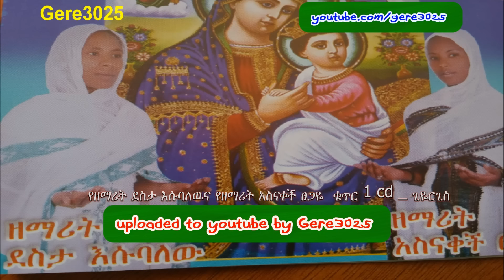New 2016 tewahedo mezmur by Zemarit Desta Esubalew and Asnaketch Tsegaye - ጊዬርጊስ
ቅዱስ ጊዮርጊስ ሰማዕት በፍልስጤም ግዛት ልዩ ስሙ ልዳ በሚባል አገር በ፫ኛው መቶ ክፍለ ዘመን ተወለደ፡፡

አሥር ዓመት ሲሆነው አባቱ አረፈ፡፡ እሱም በዘመኑ የነበረውን ትምህርት ማለትም ፈረስ መጋለብ፤ ጦር ውርወራና ጋሻ መመከት እየተማረ አደገ፡፡
ሃያ ዓመት ሲሞላው ፲፭ ዓመት ከሆናት የንጉሥ ልጅ ጋር ሊያጋቡት ቢሞክሩም እግዚአብሔር ለልዩ አገልግሎት መርጦታልና የጋብቻ ጥያቄውን አልቀበልም በማለት ስለእምነቱ እየመሰከረ ፈጣሪውን ማገልገል ጀመረ፡፡”በሰው ፊት ለሚመሰክርልኝ ሁሉ እኔ ደግሞ በሰማያት ባለው በአባቴ ፊት እመሰክርለታለሁ፡፡” እንዲል (ማቴ. ፲ ፤ ፴፪)

የቤይሩት (የሊባኖስ) ሰዎች ደራጎንን እያመልኩ ሴት ልጃቸውን ይገብሩለት ነበር፡፡ ሰማዕቱ ቅዱስ ጊዮርጊስም ቤይሩታዊቷን ወጣት ታድጎ/አድኖ ደራጎኑን በበትረ መስቀሉ ድል በማድረግ ገድሎታል፡፡በፋርስ (በኢራን) ዱድያኖስ የተባለ ንጉሥ ሰባ ነገሥታትን እየሰበሰበ ለሰባ ጣዖታት ሲሰግድና ሲያሰግድ ይኖር ነበር፡፡ ቅዱስ ጊዮርጊስ ሰማዕትም እንደ ኤልያስ ለእምነቱ ቀንቶ ንጉሡን መገሰጽ ጀመረ፡፡“ሥጋንም የሚገድሉትን ነፍስን ግን መግደል የማይቻላቸውን አትፍሩ፤ ይልቅስ ነፍስንም ሥጋንም በገሃነም ሊያጠፋ የሚቻለውን ፍሩ።” እንዲል፡፡ (ማቴ. ፲ ፤ ፳፰)
ለሰባት ዓመታት ያህል ልዩ ልዩ መከራን እየተቀበለ በጽኑዕ ተጋድሎ ከኖረ በኋላ ሚያዝያ ፳፫ ቀን በ፳፯ ዓመቱ ሰማዕትነትን ተቀብሎ አርፏል፡፡

የሰማዕቱ የቅዱስ ጊዮርጊስ በረከትና ረድኤት አይለየን፤ ለእርሱ የሰጠውን የእምነት ጽናትና ብርታት ለእኛም ያድለን፡፡